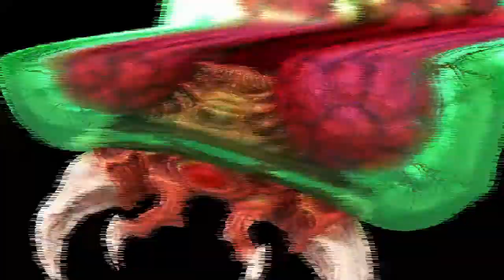Metroid Samus Returns infiltrating